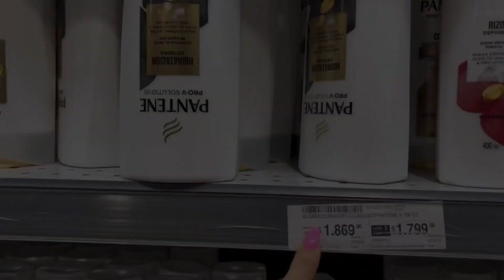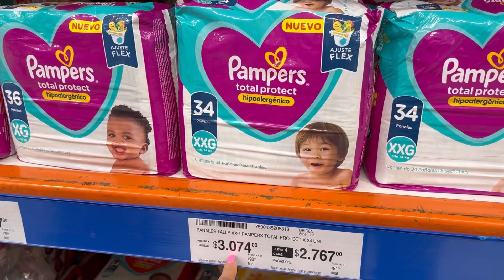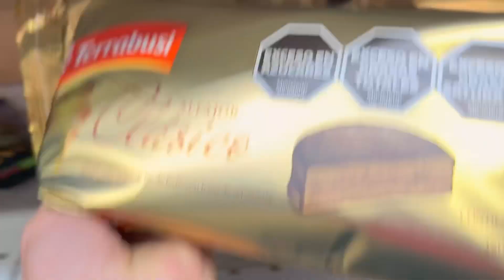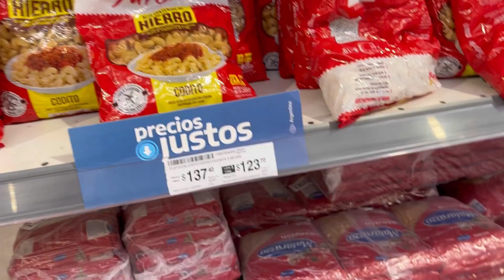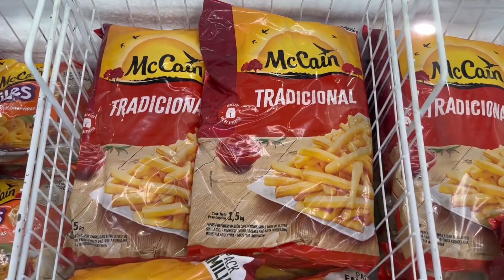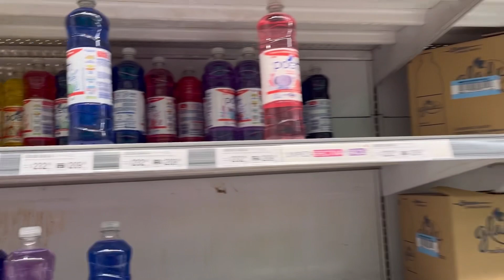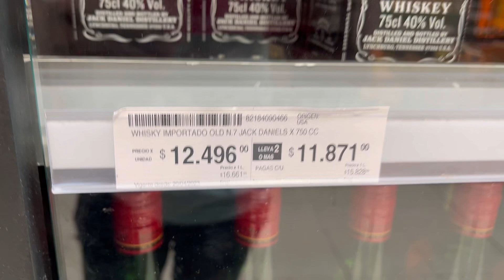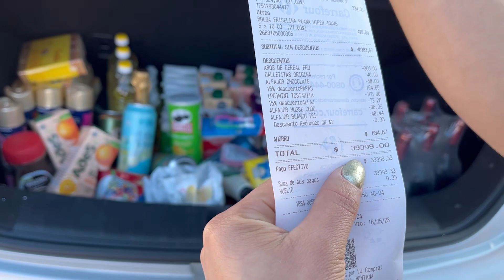SUPERMERCADO EN ARGENTINA. ES REALMENTE ECONÓMICO?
SUPERMERCADO EN ARGENTINA.

Acompañanos a comprobar si es realmente rentable viajar de CHILE A MENDOZA a comprar en los SUPERMERCADOS.

Te muestro todos los productos y sus precios.

Gracias por el apoyo 💕a